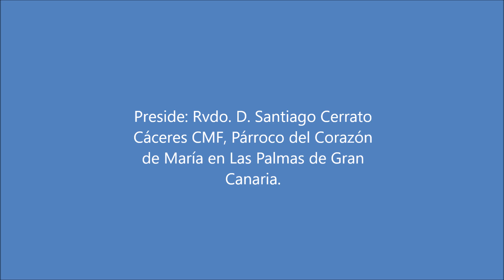FIESTAS DEL SANTO CRISTO DE TELDE 2024: QUINTO DÍA DE LA NOVENA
FIESTAS DEL SANTÍSIMO CRISTO DE TELDE - SEPTIEMBRE 2024
18 de Septiembre - Sexto día de la Novena

Celebración de la Eucaristía: 8:30 horas - 12:00 horas.
19:00 horas: Rezo el Santo Rosario y Ejercicio de la Novena.
19:30 horas: Eucaristía.
Preside: Rvdo. D. Santiago Cerrato Cáceres CMF, Párroco del Corazón de María en Las Palmas de Gran Canaria.

NOTA: Confesiones todas las mañanas del novenario 30 minutos antes de las Eucaristías.

📸José Ubay.